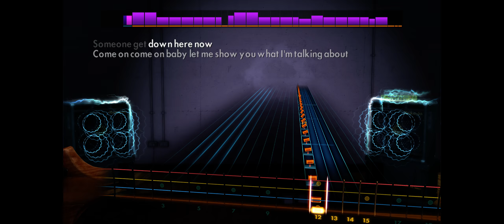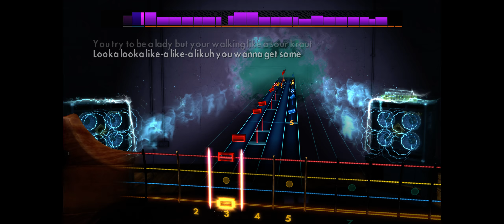RHCP - Storm In A Teacup // Rocksmith Bass // Isolated Bass Playthrough & Tab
My playthrough of the "Storm In a Teacup" CDLC.

Gear Used:
Ibanez SR500e
.40-.100 DR High Beams
Real Tone Cable